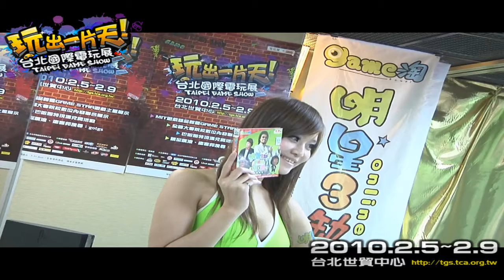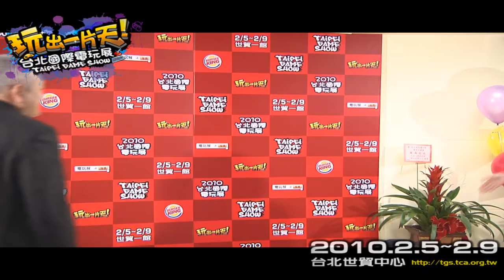2010 TGS台北國際電玩展記者會(一)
2010 TGS台北國際電玩展記者會(一)